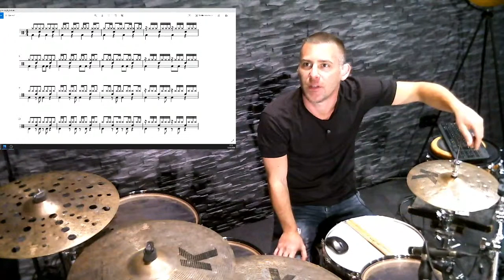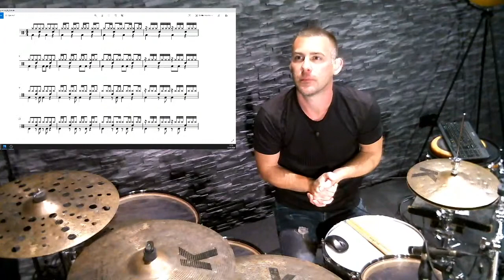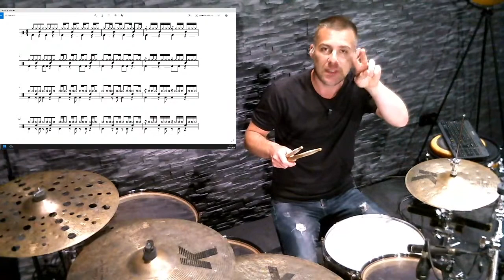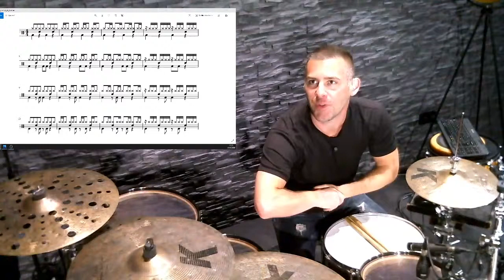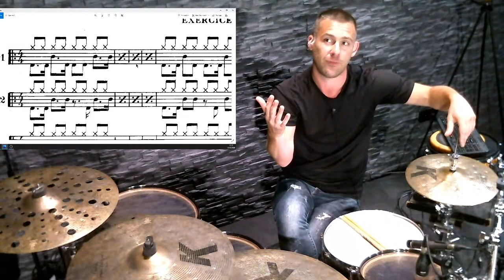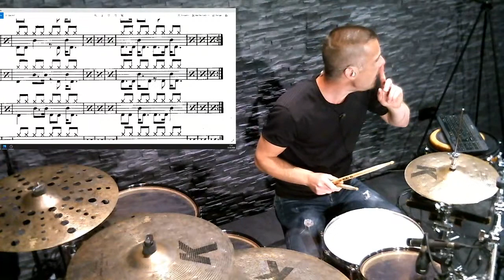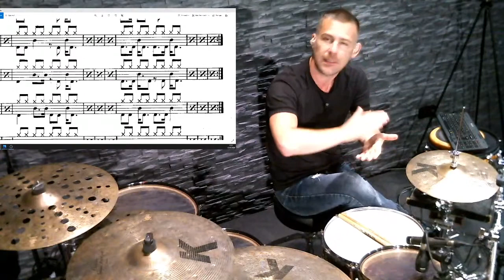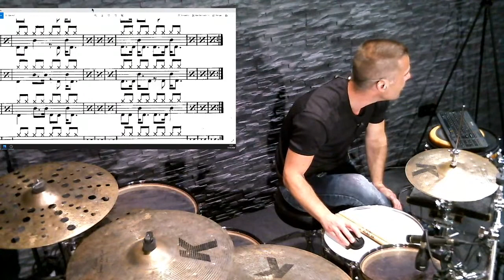Cours live interactif : Jeux de charley, les groupes de trois ! vendredi 5 juin 18h !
Troisième cours live interactif :
Ce vendredi 5 juin à 18h nous allons bosser les groupes de trois au charley !

La boutique D-Click Online est en ligne !!
Faites vous plaisir et rejoignez la famille DCO en arborant son logo !!

Et en plus d'avoir la classe vous contribuez à la création et à l'amélioration de mes vidéos ! 👍😘🤝

Venez me soutenir sur Tipeee ! ;)

N'hésitez pas à me contacter pour les cours / stages de batterie.